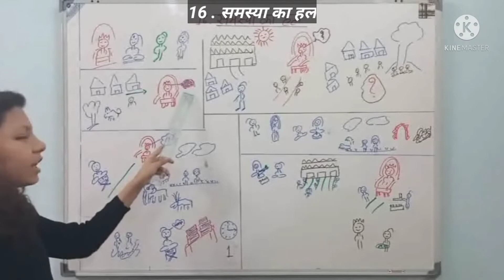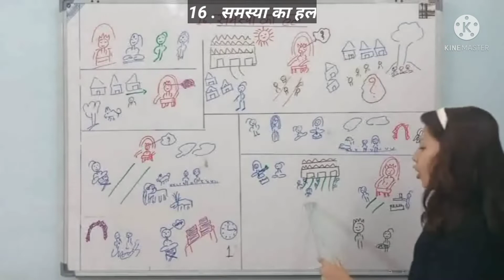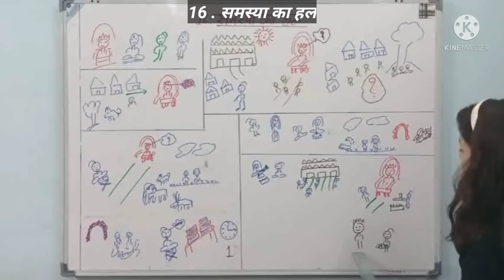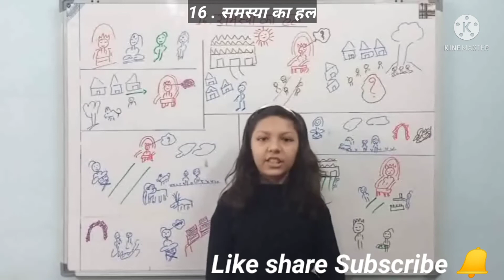Samasya Ka Hal समस्या का हल Hindi Naee Udaan Class 4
Think Success Welcomes you